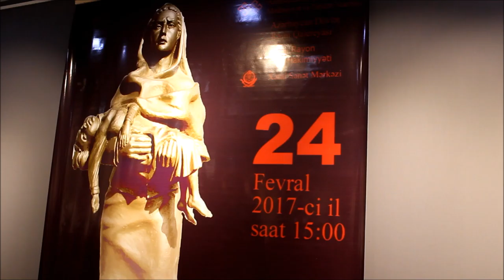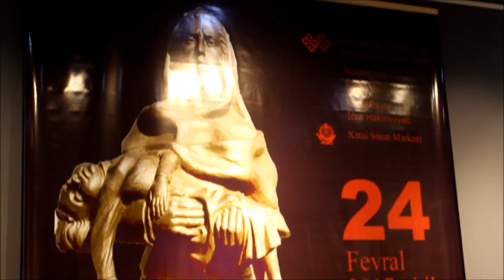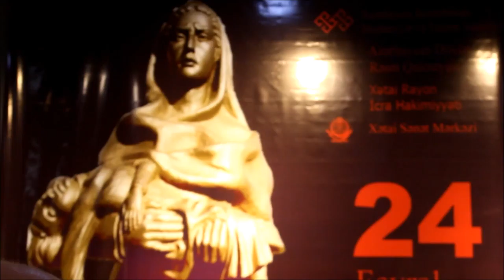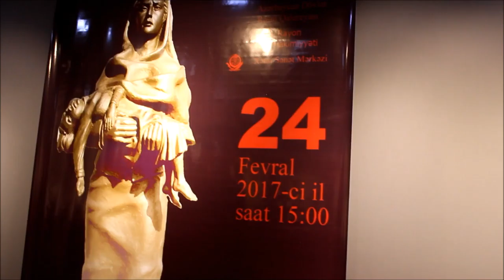Xocalı soyqrımının 25-ci ildönümünə həsr olunmuş “Şəhid Şəhər” uşaq rəsm sərgisi keçirildi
Fevral ayının 24-ü saat 15:00-da “Xətai” Sənət Mərkəzində “Şəhid şəhər” adlı uşaq rəsm sərgisi keçirilmişdir. Azərbaycan Respublikasının Mədəniyyət və Turizm Nazirliyinin, Azərbaycan Dövlət Rəsm Qalereyasının, Xətai rayon İcra Hakimiyyətinin və “Xətai” Sənət Mərkəzinin təşkilatçılığı ilə 15 yaşa qədər uşaqların Xocalı hadisələri ilə bağlı təsəvvürlərini nümayiş etdirmək məqsədilə keçirilən sərgi, sənət mərkəzinin direktoru Zahid Əvəzovun çıxışı ilə başlamış, Xocalı qurbanlarının xatirəsi 1 dəqiqəlik sükutla yad edilmiş, həmçinin Azərbaycan Respublikasının Mədəniyyət və Turizm Nazirliyinin, Xətai rayon İcra Hakimiyyətinin nümayəndələri, Azərbaycan Dövlət Rəsm Qalereyasının direktoru çıxış etmişdir. Sərgiyə təqdim edilən 400-ə yaxın əl işi arasından 110-dan çox uşağın rəsmləri seçilmiş və sərgidə nümayiş edilmişdir. Həmin rəsmlərin müəlliflərinə “Xətai” Sənət Mərkəzinin direktoru Zahid Əvəzov və rəssam-dizayner Oqtay Əliyev  tərəfindən diplomlar təqdim edilmişdir. Sərgi təşkilatçıları iştirakçılara bir daha Xocalı soyqırımı haqqında məlumat vermiş,  Xocalı hadisələrinin canlı şahidi olmadıqları halda, bu hadisələrlə bağlı düşüncələrini öz rəsmlərinə köçürən uşaqlara təşəkkür etmişdir.